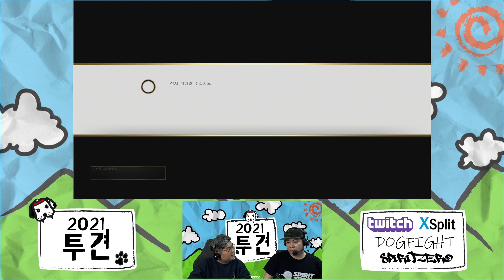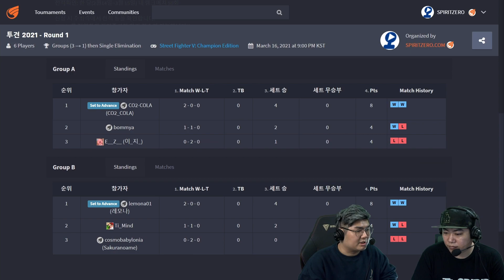【DogFight 2021】 ROUND 1 - PART 3/4 스트리트 파이터 V 초보자 이벤트 투견 2021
스트리트 파이터 V 초보자 대회 투견 2021!!